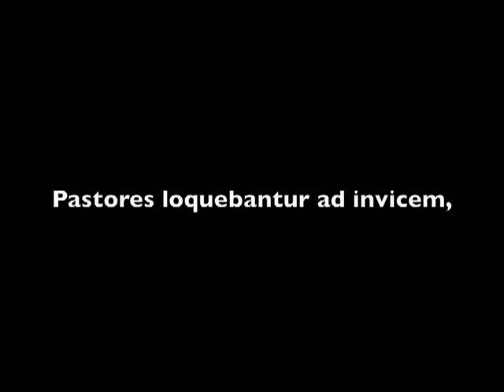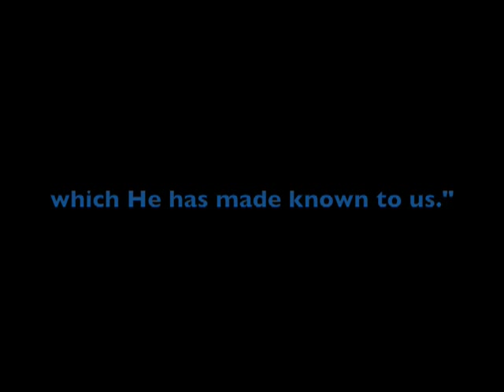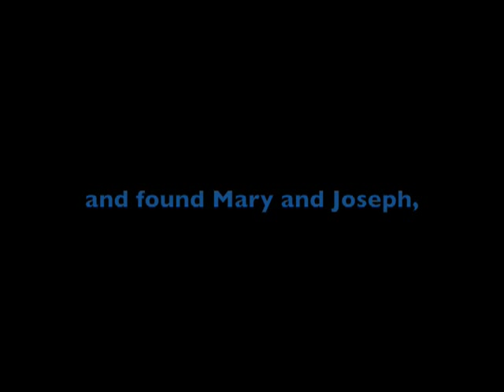Pastores loquebantur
Setting of Pastores loquebantur, the Matins Responsory for Christmas (Luke 2:8-16), by Francisco Guerrero (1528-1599) performed by Notre Dame Choir, New York City on December 13, 2008.